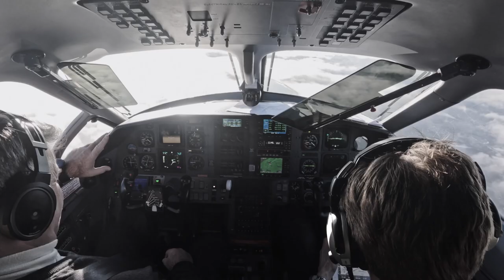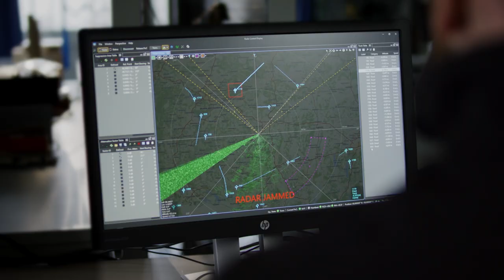Airborne Electronic Attack at HENSOLDT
Electronic Warfare (EW) has reached the heart of modern combat. Nowadays, wars and battles can be won – and of course lost – based on superior capabilities within the radio-magnetic spectrum. Radio frequency technologies like radar, navigation and weapon systems are essential to military forces and have become increasingly important to disrupt, detect and deceive enemy forces.

The most popular component of EW is electronic attack, which is the jamming of hostile systems or signal deception. Jamming means to distract important hostile signals and messages to reach their destination - and so getting a decisive advantage.

HENSOLDT has proven the effectiveness of its jamming system Kalaetron Attack against air defence radars of various types for the first time in extended flight tests. In challenging near-mission scenarios, a demonstrator system on board a PC-12 test aircraft proved that it can detect even the latest air defence radars in flight and interfere with them by means of precisely directed jamming signals.